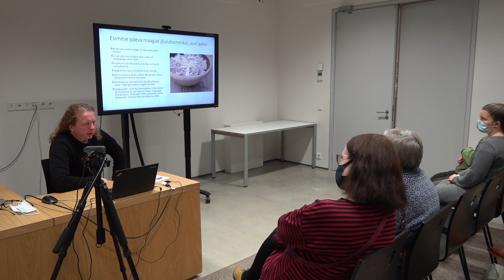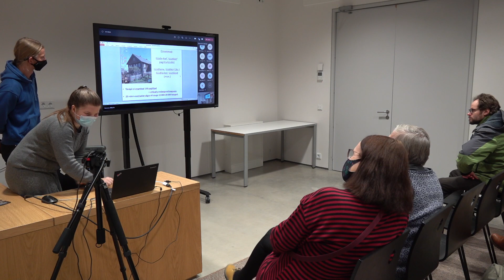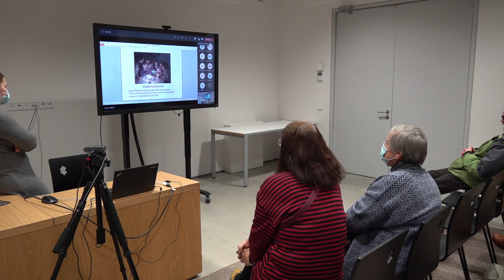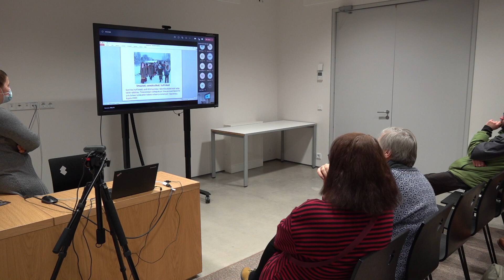ERMi hõimuklubi: Läänemeresoome jõulud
Aasta tähtsaimate pühade lähenedes küsis 8. detsembril 2021 ERMi hõimuklubi üheskoos MTÜ-ga Hõimulõimed, kuidas on jõule tähistanud meie lähemad sugulased. Lähemalt vaatasime kolme rahva – vepsa, lüüdi ja liivi – jõulukombeid, mida tutvustasid folklorist Madis Arukask Tartu Ülikoolist, lüüdi luuletaja ja keeleuurija Miikul Pahomov Helsingi Ülikoolist ning keeleuurija Elvīra Kalniņa Läti Ülikooli Liivi Instituudist.